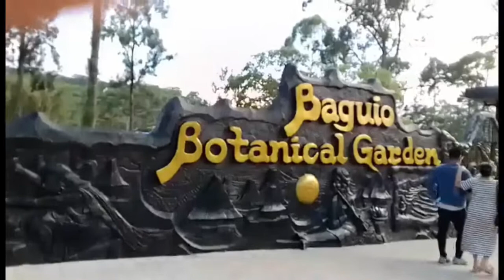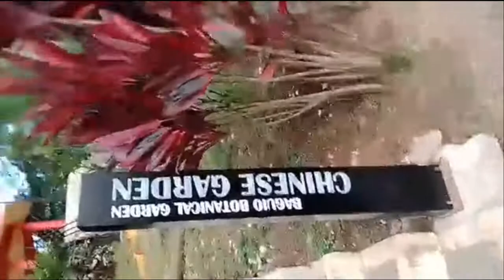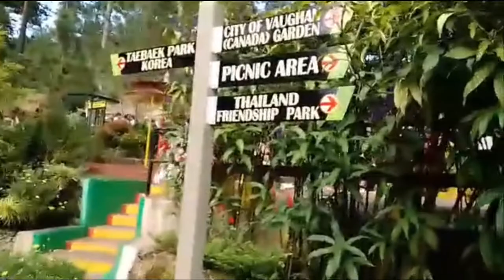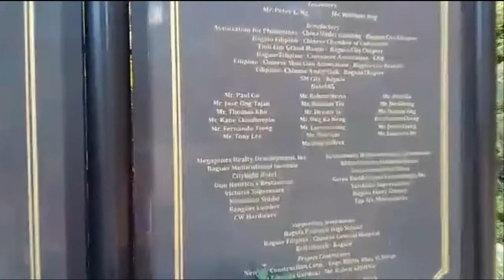BAGUIO ESCAPADE PART 1/ ARKI BHERNET TV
EXPLORING